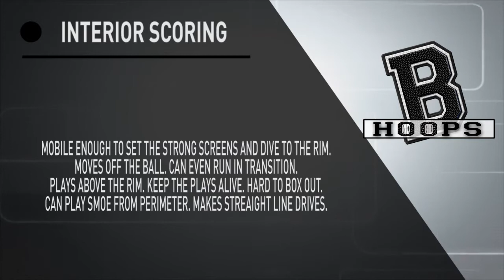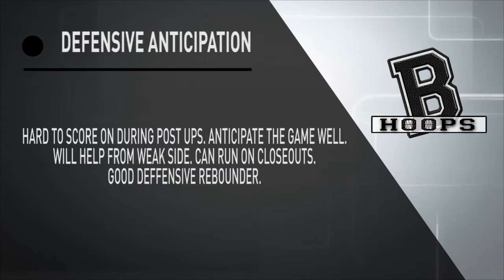Shaquille Morris Scouting Report - Strengths 2020